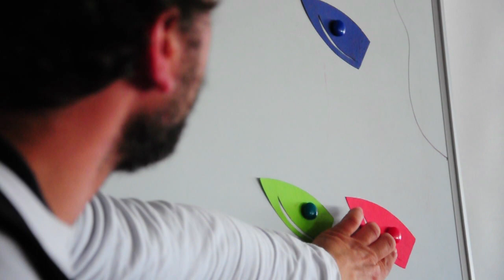ALTERNAUTIKA - BITI BRŽI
ALTERNAUTIKA u suradnji sa Stjepanom Vitaljicem odrzava seminare o sportskom jedrenju pod nazivom "Biti brži 1-Fleet race", namijenjen jedrilicarima koji imaju iskustva sa sportskim jedrenjem, no zele ga dodatno prosiriti. Video je snimljen tijekom seminara odrzanog u proljece 2010. godine. Redatelj, snimatelj, montazer: Branko Vilus.